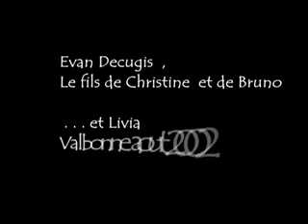Evan et Livia web